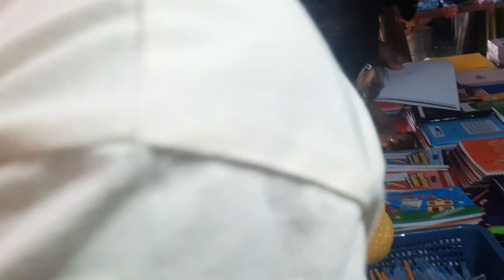PAPUNTANG BAYAN,DAMING PASAHERO AT BUMILI NG MGA GAMIT SA BATA..